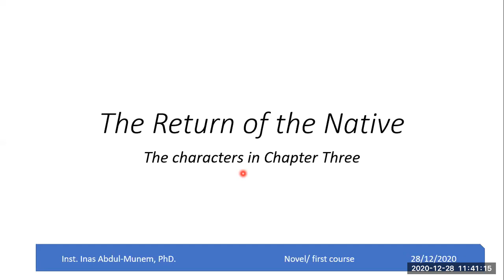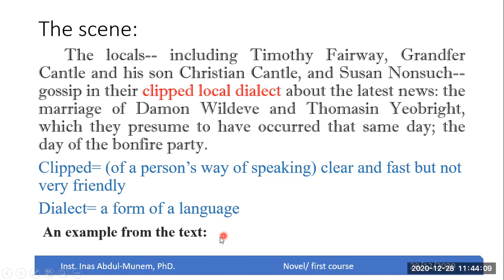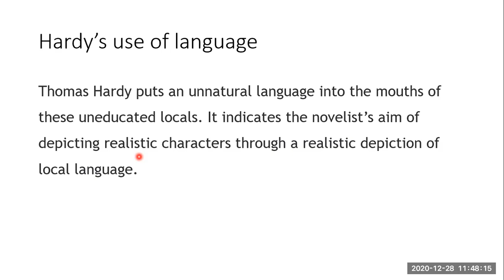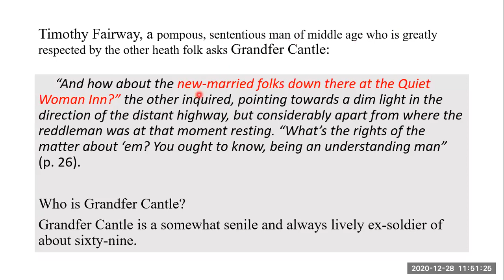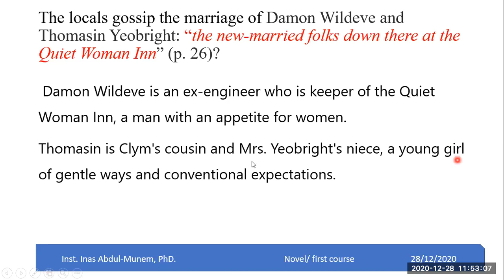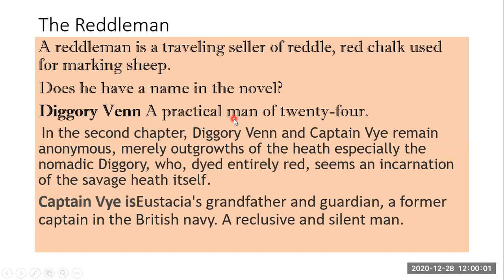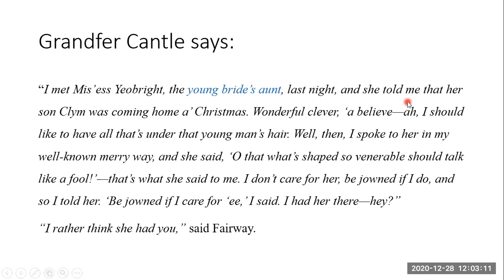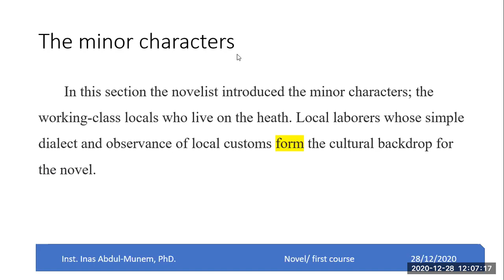Tenth lecture on the characters in Chapter Three of The Return of the Native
The writer depicts realistic characters through employing a local dialect.